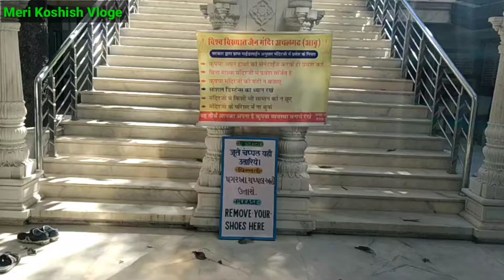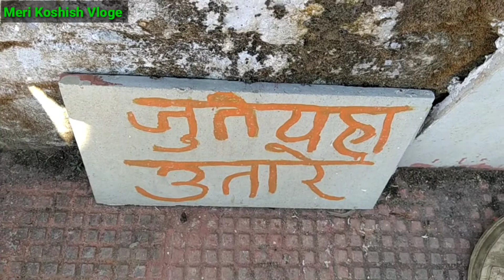अचलगढ़ किला / Mount Abu / Rajasthan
आज मैं आपको अपनी यात्रा में लेकर चलूंगा अचलगढ़ जोकि राजस्थान राज्य में माउंट आबू के पास पढ़ने वाला एक पसंदीदा पर्यटक स्थल है,
 मुझे आशा है कि यह वीडियो आपको बेहद पसंद आएगा

Welcome to Meri Koshish Vloge
Facebook Group - Meri Koshish Vloge